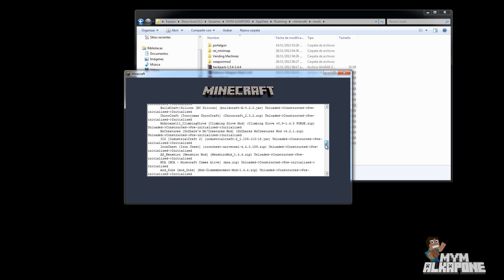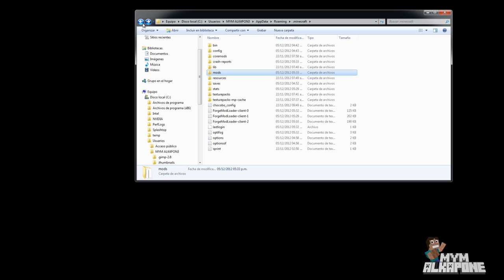Minecraft para PC: IndustrialCraft Mod para 1.4.5, como Instalar y Review!! (Forge)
Este es un super Mod Señores de los mas completos!!